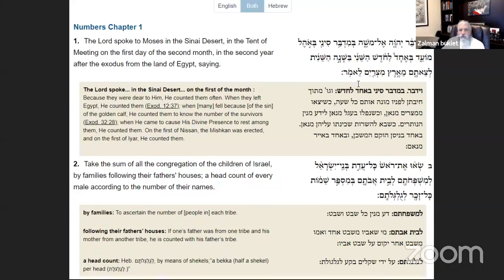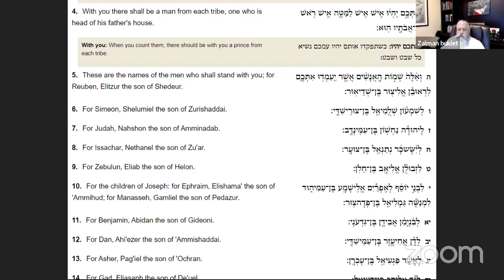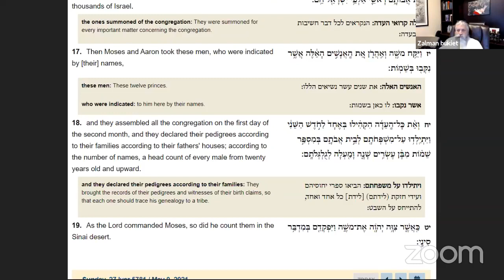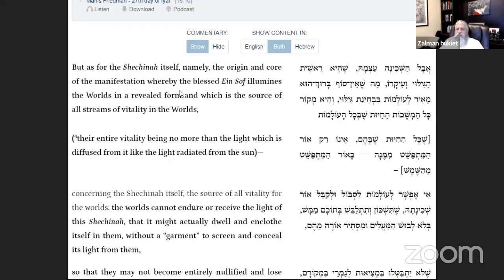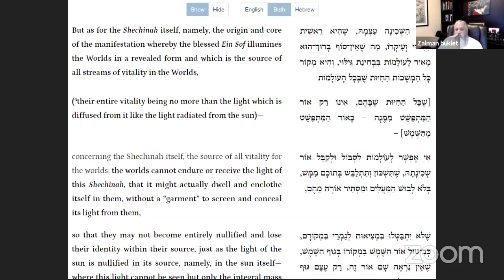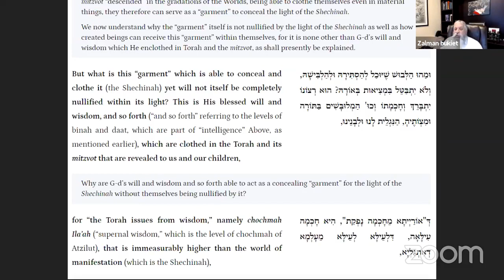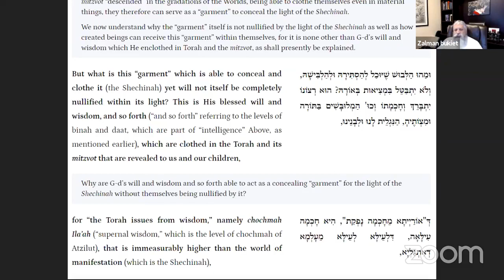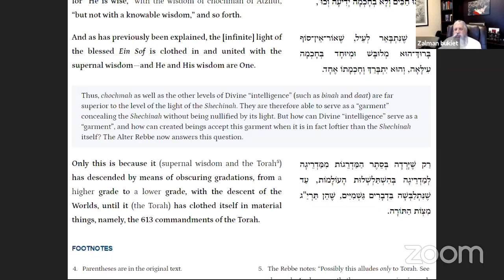Zalman bukiet's Personal Meeting Room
May 9